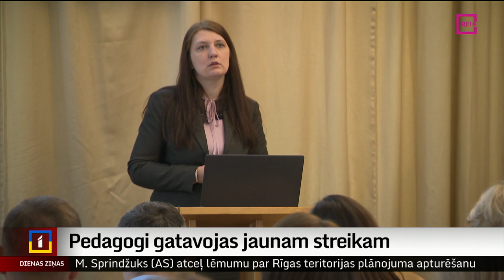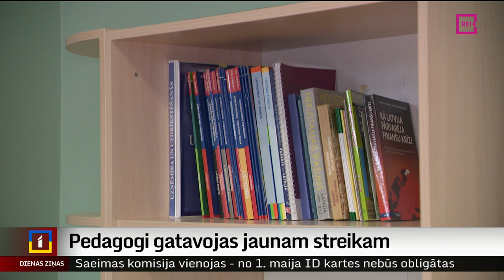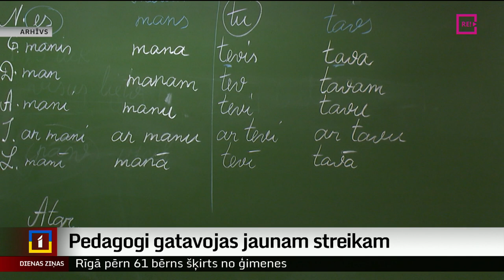Pedagogi gatavojas jaunam streikam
Ja mēneša laikā netiks izpildītas pedagogu prasības par algu celšanu, aprīļa beigās sekos protesta gājiens un sāksies streiks, šodien paziņoja Latvijas Izglītības un zinātnes darbinieku arodbiedrība. Vienīgais veids, kā no streika izvairīties, ir mēneša laikā iekļaut ilgi apspriesto pedagogu algu palielināšanas grafiku. Plašāk stāsta Dāvids Freidenfelds.